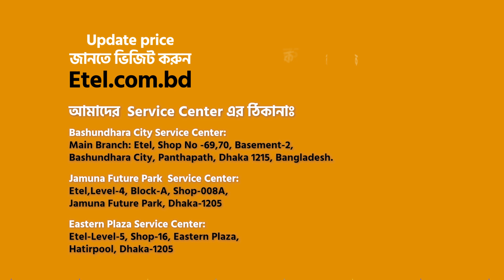E tel Google Pixel Display